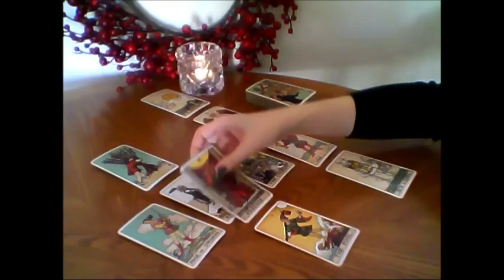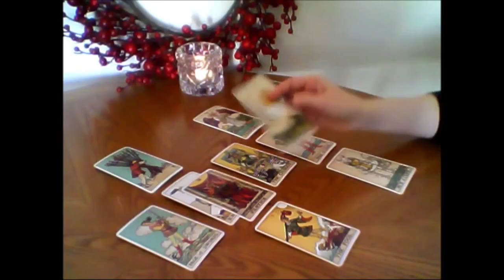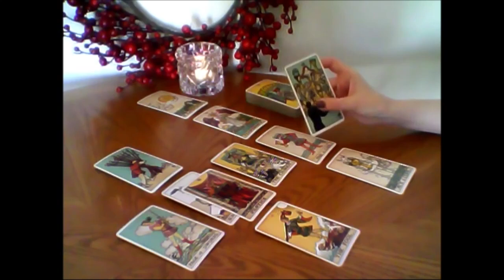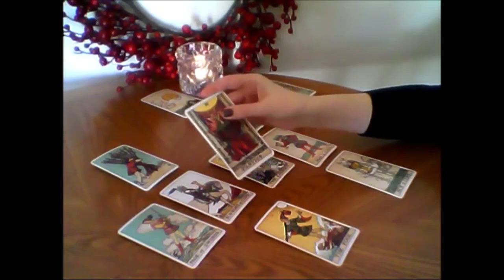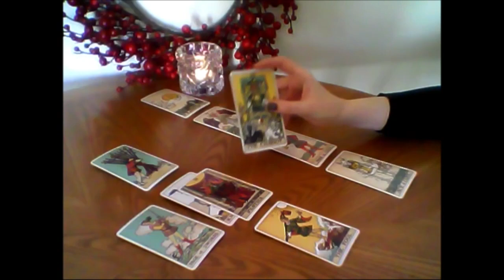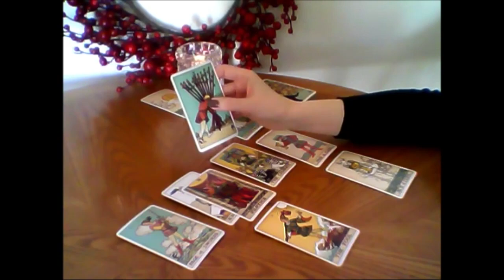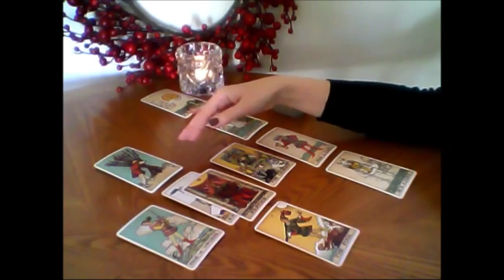AQUARIUS💔 ​​I DON’T CARE WHAT OTHERS THINK ANYMORE‼️👌I LOVE YOU AND I WILL PROVE IT TO YOU